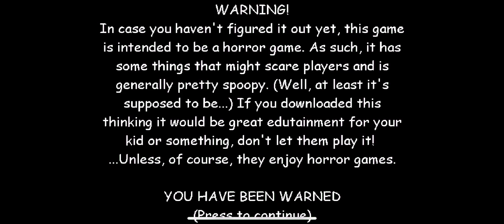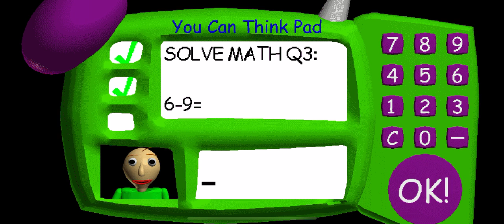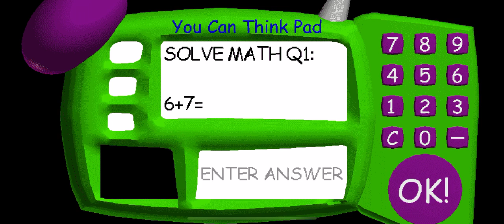Baldi: part 2 for trying to get all 7 notebooks!